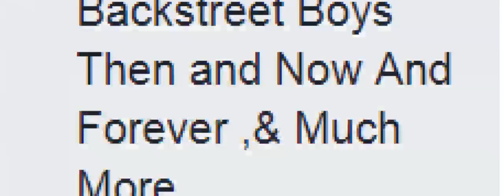45265915 365902824240523 6425467040796247983 n